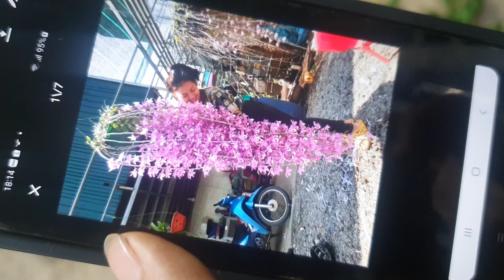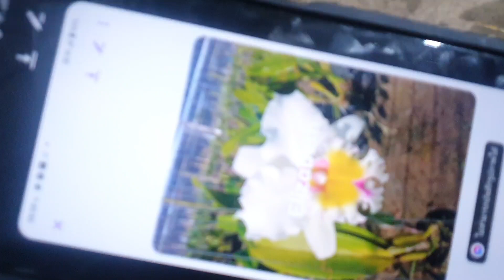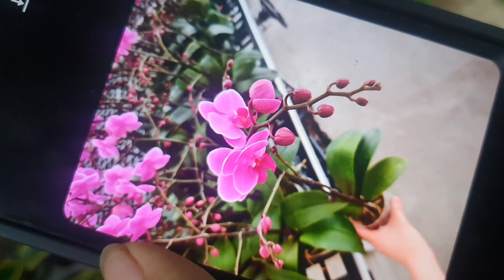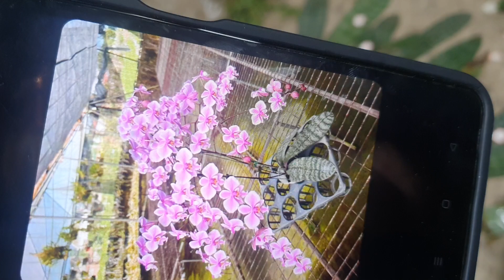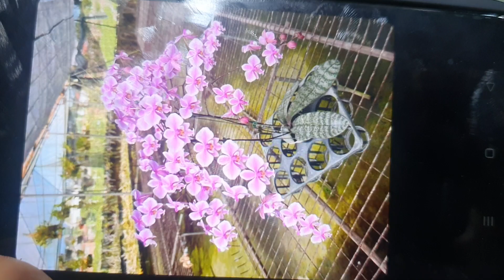VÍP GIÁ TỪ 20KTỐI 6/9.KIM ĐIỆP, NHẠN TRẮNG,HỒ ĐIỆP TRĂM HOA CATLEYA,VANĐA,CBT(0849490188/0396164604